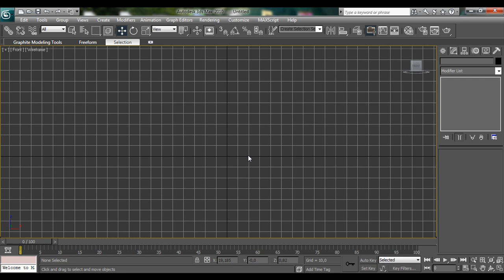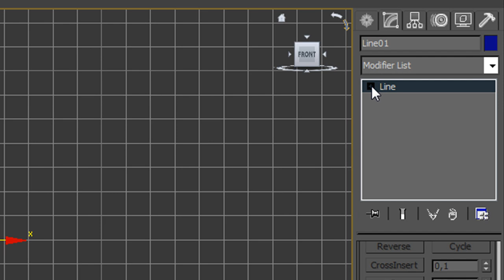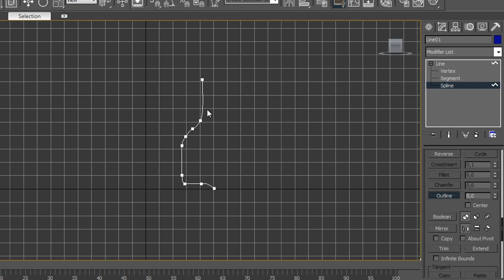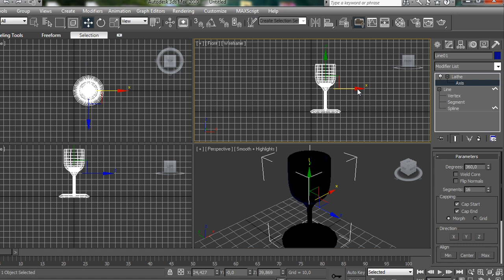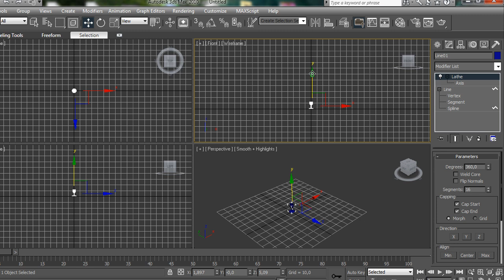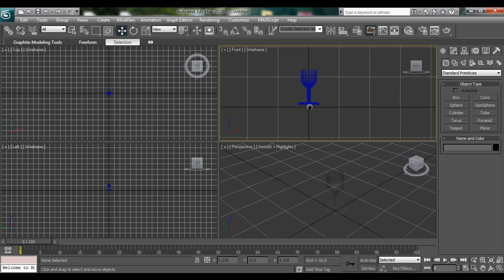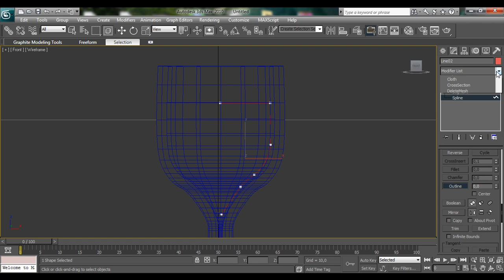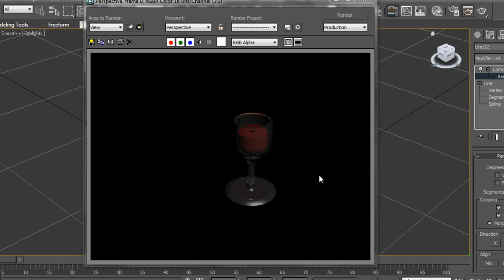Tutorial 3D Max 2010 - Efecto Vidrio en una copa - Sistemas Unidos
Video-Tutorial Efecto vidrio en una copa de Vino.

RECOMIENDO USAR AUDÍFONOS.

Autor: Dostin Hurtado